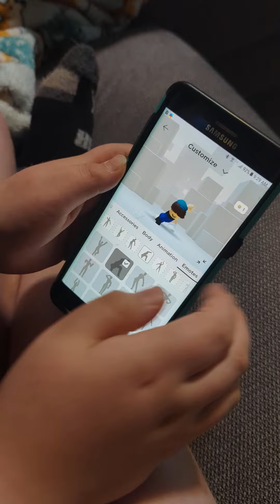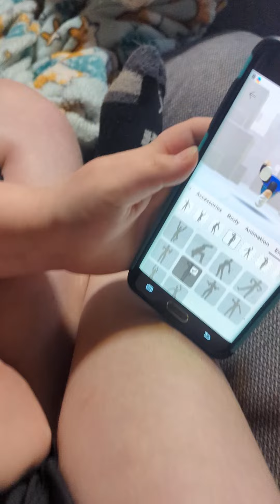my carma broke 😅